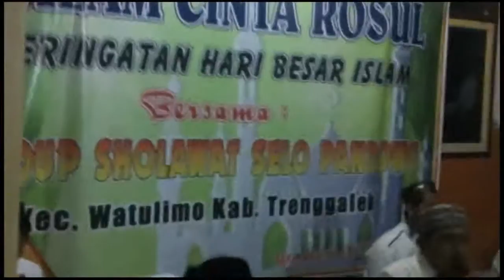( Cover ) Assalaamu 'Alaik & Ahlan wa Sahlan _ SELO PANDOWO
SELO PANDOWO.
Video dokumentasi saat Peringatan Maulid Nabi di Watulimo Trenggalek. GRUP SHOLAWAT ala HABIB SYECH ini juga dimaksudkan untuk memberikan wadah bagi anak-anak khususnya Kecamatan WatulimoTrenggalek untuk belajar Hadrah atau Terbang atau biasa disebut Hadroh-an / Terbang-an. Dengan membawakan Tembang-tembang PEPELING ( dalam bentuk Sholawat dan Nasihat-nasihat Moral )
   Kegiatan ini juga rutin dilaksanakan tiap beberapa bulan dan rutin berlatih ataupun sekedar berkumpul untuk mengasah kemampuan tiap-tiap personilnya. Personil SELO PANDOWO kebanyakan adalah anak- anak usia SD SMP karena memang tujuannya juga untuk memberikan kegiatan yang bermanfaat terlebih kegiatan ini adalah salah satu Syiar Islam yaitu Nguri-Nguri Tradisi SHOLAWATAN serta menjalin Silaturrahim dan kebersamaan.

TRENGGALEK